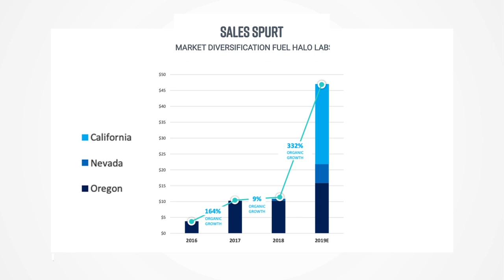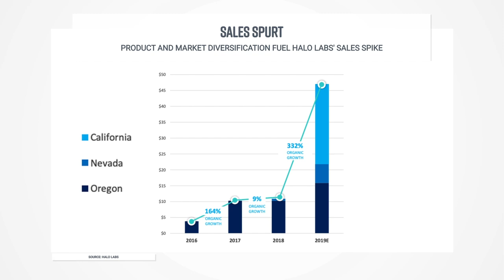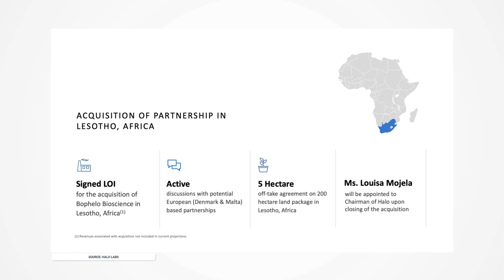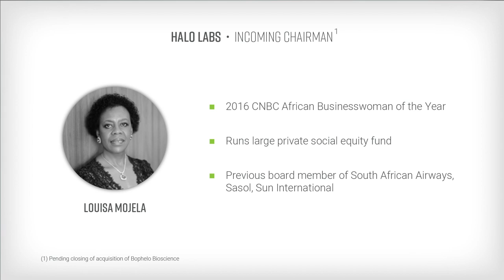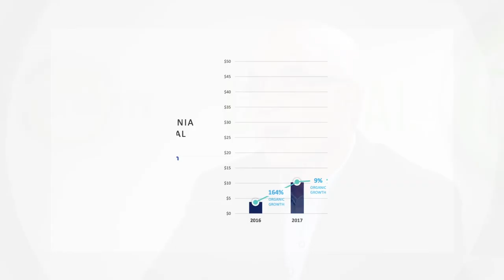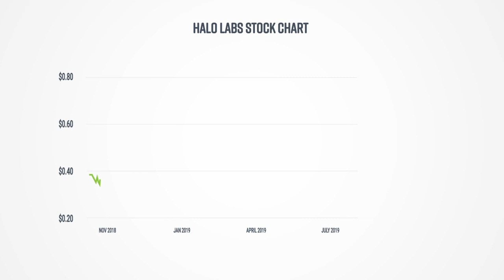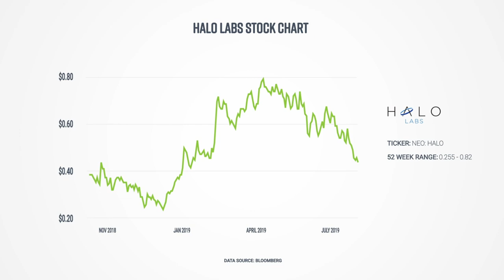Halo Labs: Fast Growth, Focused Strategy, and Undervalued.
Capital Ideas Media publisher Mark Bunting talks to Halo Labs’ (NEO:HALO;OTC:AGEEF) Founder, CEO, and Director Kiran Sidhu about how the company has become one of the fastest-growing firms in its sector in the U.S. Sidhu outlines Halo’s expansion in California and Nevada, it’s improving business in Oregon, a strategic deal in Lesotho, gives financial projections, and explains why the stock is undervalued compared to peers.